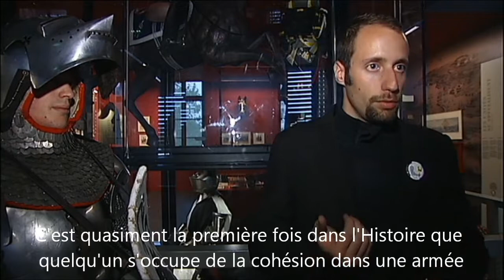(FR) France 3 - Le 600ème anniversaire d'Azincourt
Extrait du journal télévisé national France 3 du 25/10/2015 sur le 600ème anniversaire de la bataille d'Azincourt, avec la participation de nombreux reconstituteurs dont les Genz d'armes 1415, troupe née du Projet Gallois de Fougières.